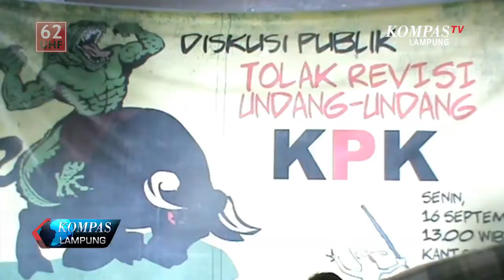LBH Bandar Lampung Tolak Revisi UU KPK